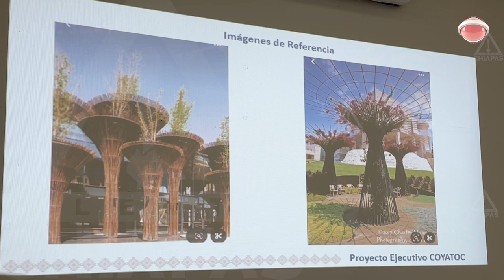Ahí no había árboles, es loza: Obras Públicas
Remueven legendaria cenaduría que interrumpía la vista del monumento a la bandera en Tuxtla Gutiérrez. Las controvertidas estructuras del parque Bicentenario emulan la sombra de un árbol en donde no pueden sembrarse.